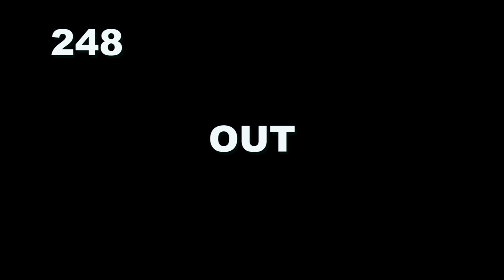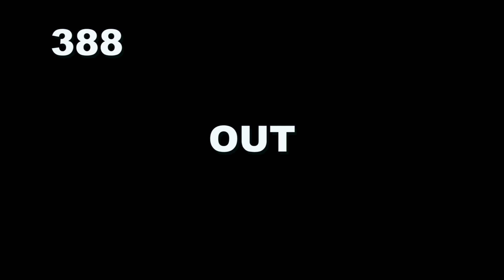OBS April 2021 Day 2 Under tack Hip# 204-406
Ocala Breeders' Sales Company